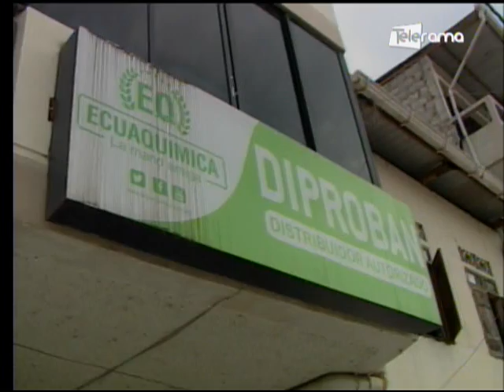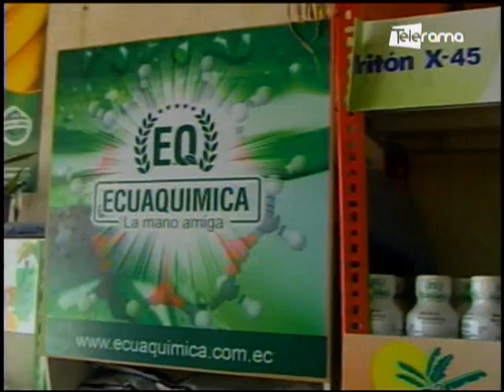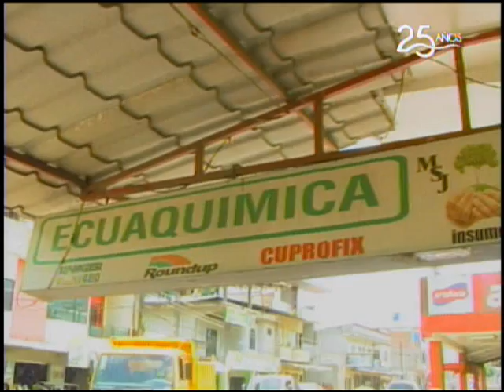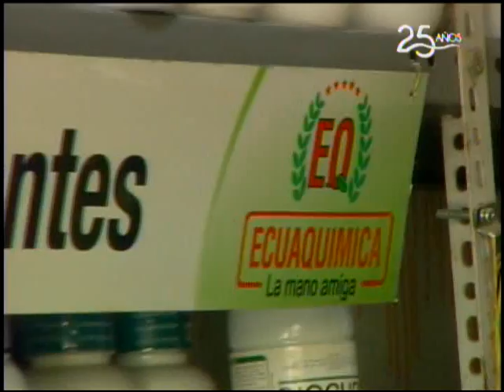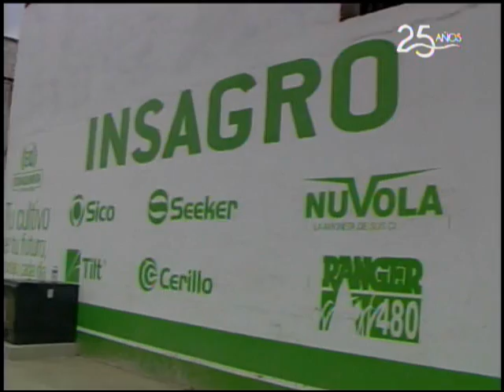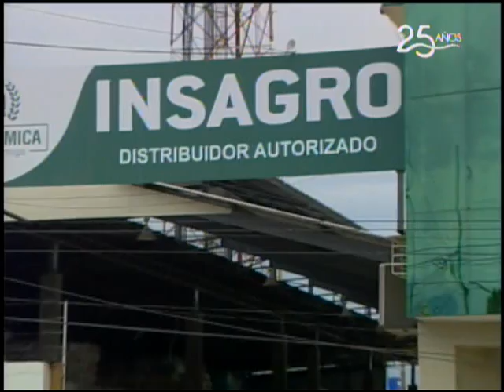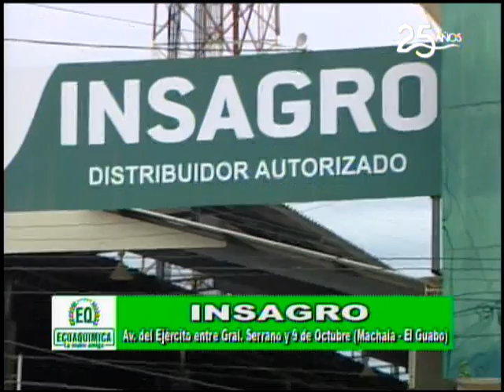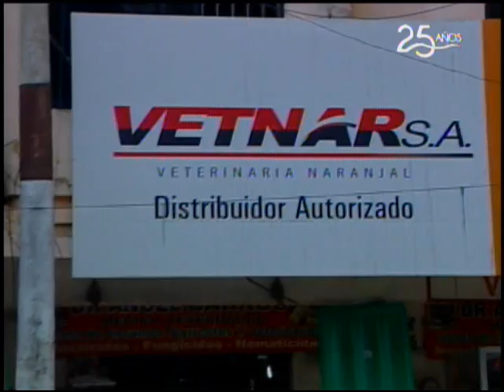Ecuador Agropecuario 07-12-2018